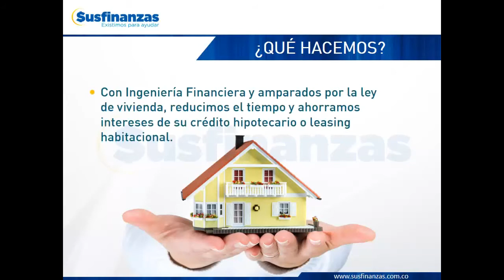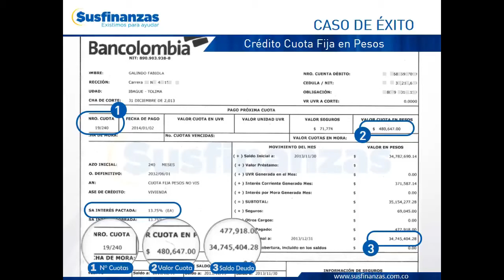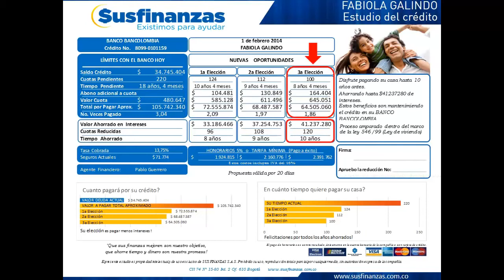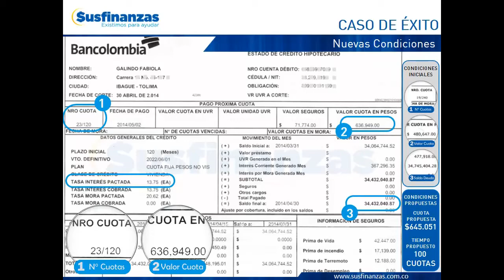Asesoramos para Reducir el Tiempo y Ahorrar intereses de su credito Hipotecario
Asesoramos para Reducir el Tiempo y Ahorrar intereses de su credito Hipotecario, asesoría gratuita.